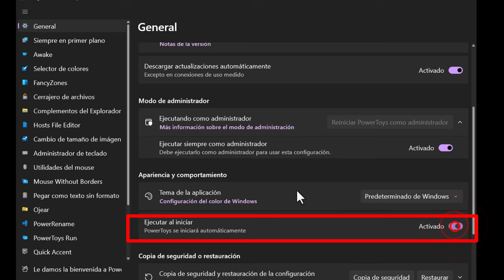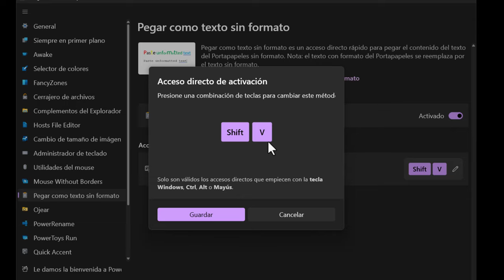Atajo teclado pegar sin formato PC 🖥 Para todos los programas y aplicaciones. Word, Excel, etc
✌️ Tutorial de cómo crear un atajo de teclado para pegar sin formato, cualquier texto copiado, en cualquier programa o aplicación. Videotutorial hecho en Windows 11. Hemos utilizado la herramienta powertoys que es gratuita y proveniente de los ingenieros informáticos de Microsoft. Está en la Microsoft Store.

PowerToys Paste as Plain Text es una herramienta que te permite pegar texto desde el Portapapeles sin conservar ningún formato especial. Imagina que el Portapapeles es como una caja donde puedes guardar diferentes cosas, como textos con negritas, colores o subrayados. Con esta herramienta, puedes pegar solo el texto sin ningún formato adicional.

Para comenzar a usar Paste as Plain Text, primero debes habilitarlo en la sección de Configuración de PowerToys. Una vez habilitado, puedes activar la acción de pegar como texto sin formato utilizando un atajo de teclado rápido. Por ejemplo, el atajo predeterminado es presionar las teclas Ctrl+Win+Alt+V al mismo tiempo.

En la Configuración, también puedes personalizar el atajo de teclado para ejecutar esta acción según tus preferencias. Sin embargo, es importante tener en cuenta que cambiar el atajo predeterminado Ctrl+V no se recomienda, ya que podría tener consecuencias inesperadas en otras funciones.

En resumen, PowerToys Paste as Plain Text es una herramienta que te permite pegar texto sin ningún formato especial desde el Portapapeles, lo cual puede resultar útil cuando deseas copiar y pegar solo el texto sin distracciones visuales o formatos no deseados.